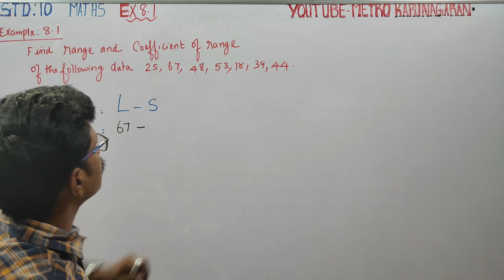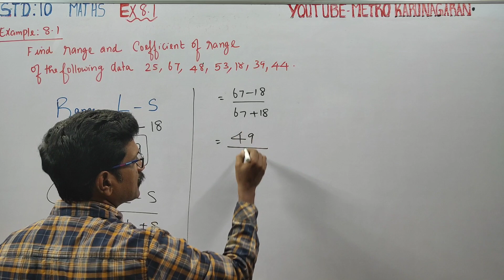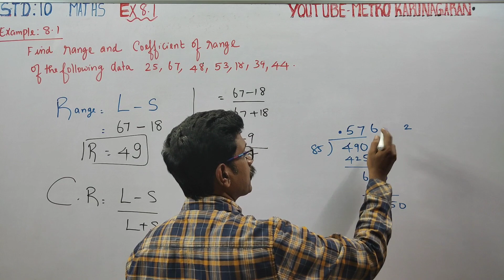10th Std Maths Ex.8.1 Example 8.1 Find Range and coefficient of range of data 25,67,48,53,18,39,44